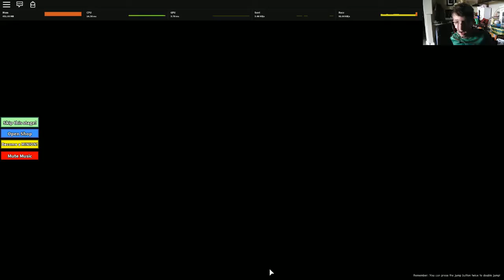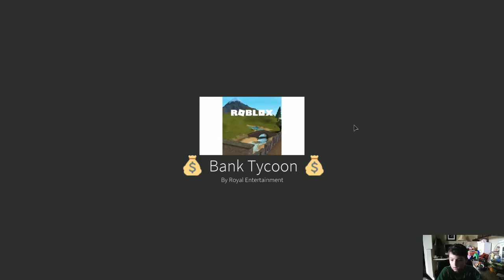ROBLOX part 2 done peter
ROBLOX via XSplit